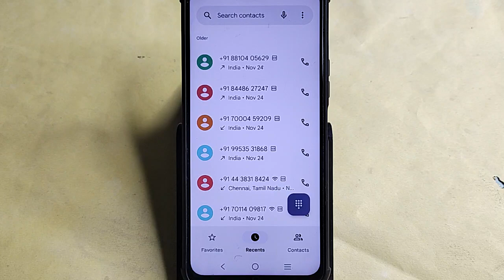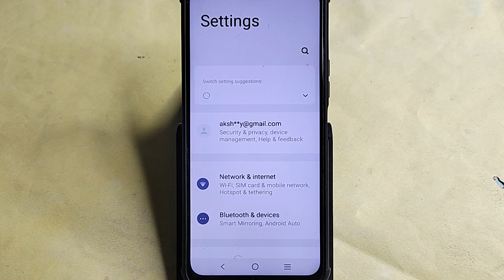Vivo T3 5G me mic speaker not working, Vivo T3 5G ka microphone problem solve kaise kare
Best powerful CPU under 10k

60-Inch Tripod with Bag

7 Socket 6A Extension Board